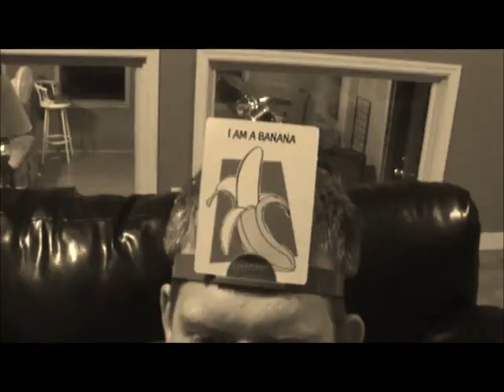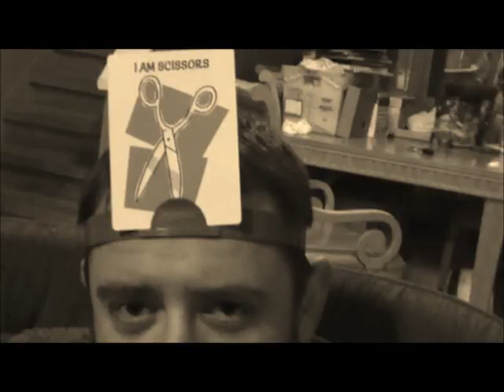Kr!st!n - Pacman Machine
We were accused of not taking our art seriously.

Written and Performed by: Jonathan Spradling (RIP), Tom Rodeck, and Kristin Spradling

Lyrics:
1, 2, 3, 4. What are these numbers for?
5, 6, 7. All the fruits went to heaven.
8, 9, 10. And the dots are all there again.

Just when things start to seem good,
and the sun is up high,
here come the ghosts of the dead,
the ghosts of yesterday's lies.
You come running to me, so you won't be alone.
It's time to set the ghosts free.
But if they're passing by. here comes the pacman machine.

Round 1, round 2, round 3.
Keep me distracted so I cannot see.
Chasing things that only repeat.

But if you're there for me, I'll be there for you.
Yellow circles be, as far as I can see.
You gotta eat that food, until the day you die.
Just passing by. we're the pacman machines.